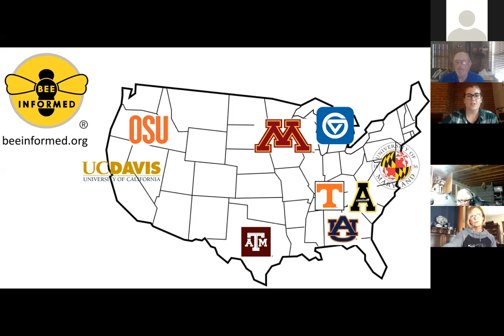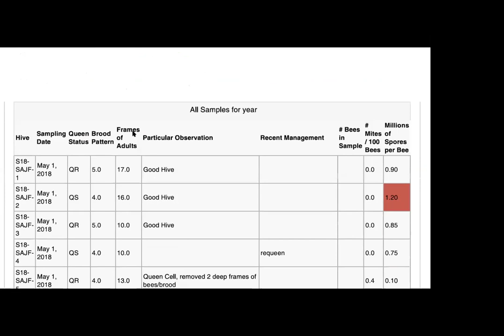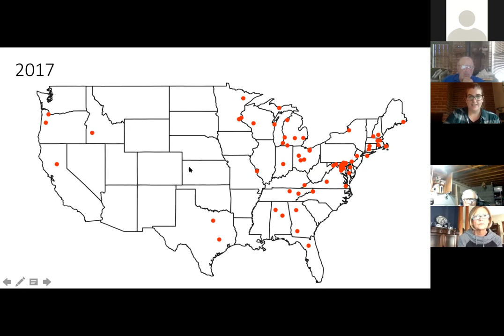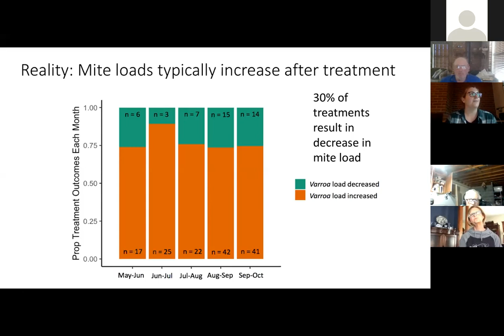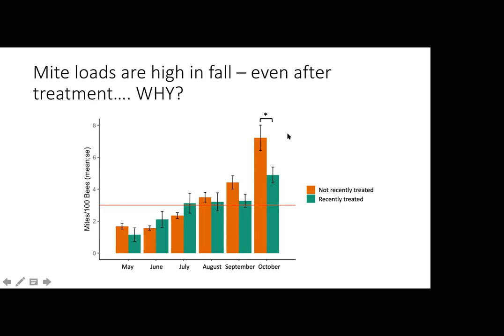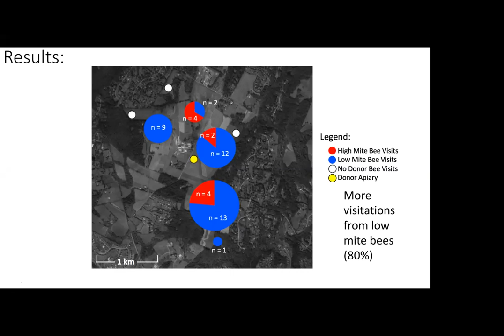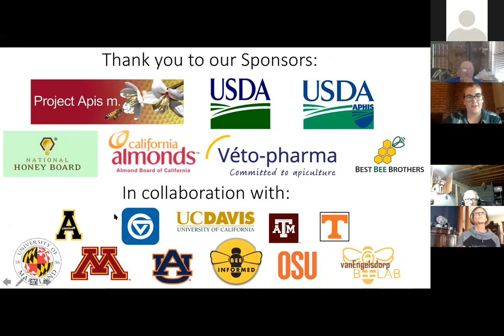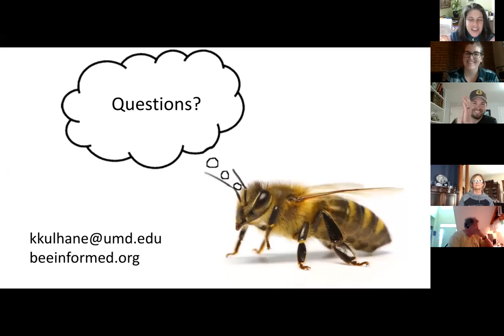Spring into Action with the Sentinel Apiary Program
Listen to Dr. Kelly Kulhanek present details regarding the Bee Informed Partnership's Sentinel Apiary Program and results from her research regarding horizontal mite transmission between colonies!